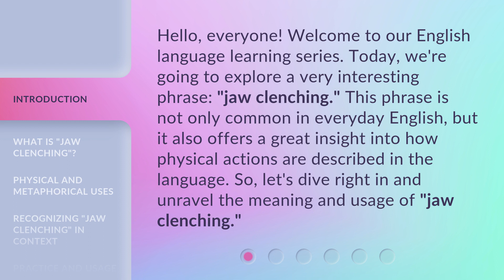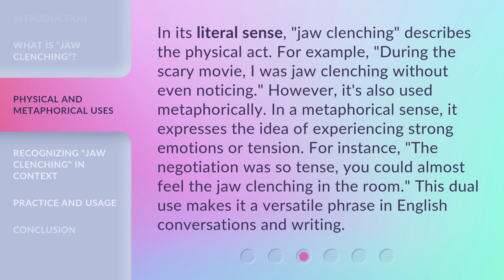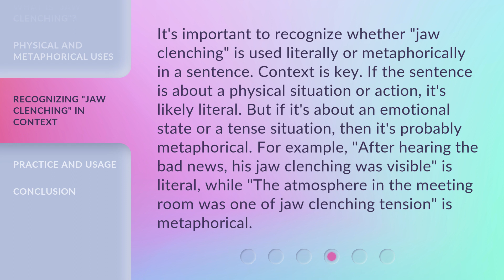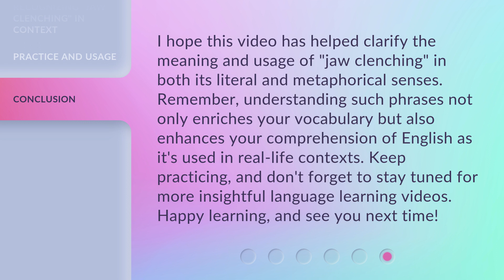Understanding "Jaw Clenching": A Guide for English Learners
00:00 • Introduction - Understanding "Jaw Clenching": A Guide for English Learners
00:35 • What is "Jaw Clenching"?
01:10 • Physical and Metaphorical Uses
01:46 • Recognizing "Jaw Clenching" in Context
02:22 • Practice and Usage